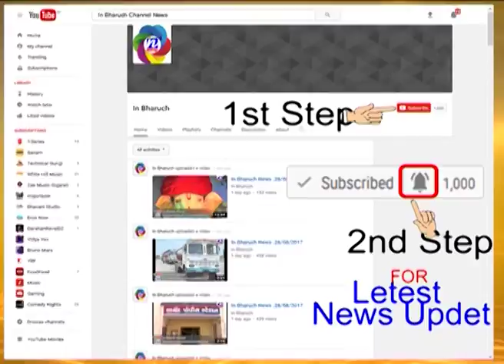In Bharuch News 28-8-2017